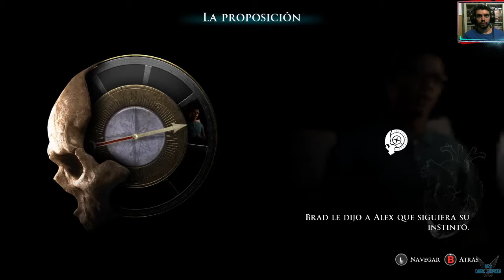Man of Medan "En la Polinesia Francesa. Organizando excursión de buceo" [PC] #5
a The Dark Pictures Anthology: Man of Medan "En la Polinesia Francesa. Organizando excursión de buceo" [PC] #5

Man of Medan, es una aventura con toques de terror donde un grupo de amigos decide hacer una excursión de buceo y a raíz de esto ocurren sucesos que nunca olvidarán

Plataforma: PC

Steam: EnishiYu
PS4 : Enishiyu
Wii U: Ryuuzaki007
3DS Codigo amigo: 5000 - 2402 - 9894 (Ryuuzaki)

"Aventura"
"Las elecciones importan"
"Terror"
"Sangriento"
"Multijugador"
"Cooperativo"
"Un jugador"
"Supervivencia / Terror"
"Cinemático"
"Atmosférico"
"Buena trama"
"Acción"
"Terror psicológico"